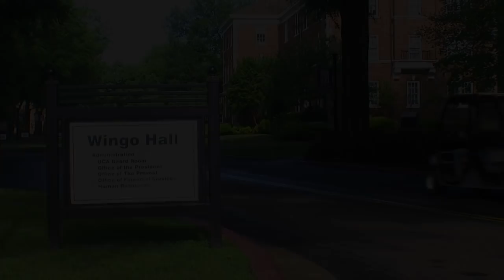Bear Carving - Inside Look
You've seen his work, now hear his story. Chainsaw carver Gary Keenan talks about his carving of a life-sized black bear. Student and other visitors also speak.